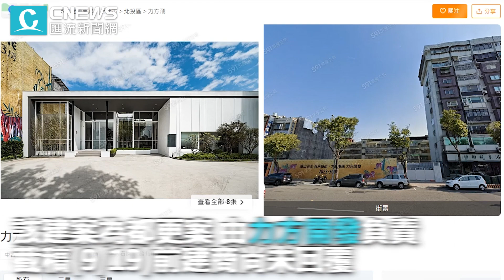基泰大直翻版？北投「力方飛」嚴重鄰損！居民控建商消極不處理【CNEWS】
北投承德路七段地區的都更建案「力方飛」近期引發了鄰損投訴，對此，《CNEWS匯流新聞網》記者展開調查

CNEWS匯流新聞網記者 王佐銘、張孝義、陳巧紜 ／台北報導